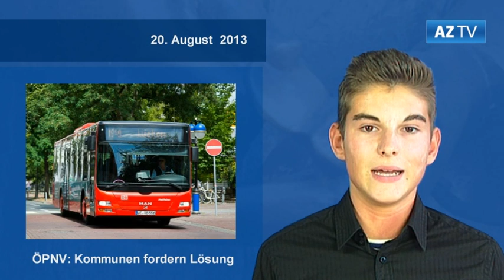Zuckerfabrik feiert Jubiläum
AZ-TV